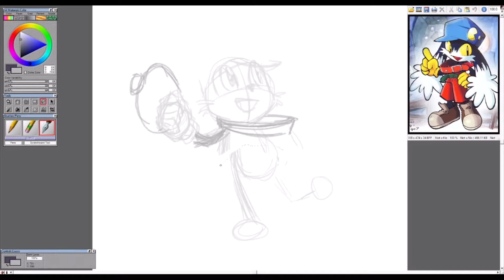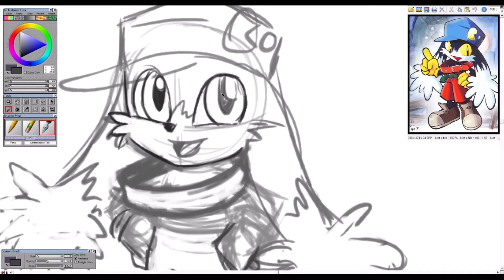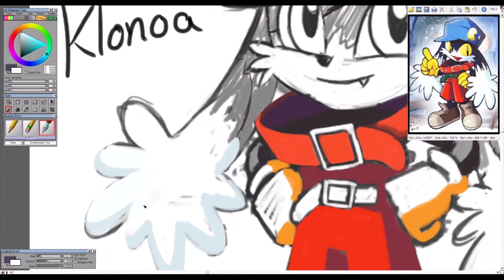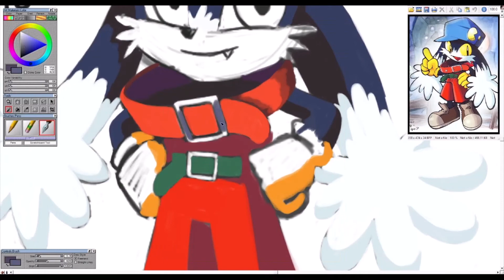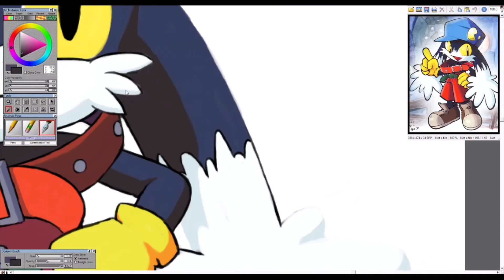Door to Phantomile: Klonoa || Art Time Lapse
3hrs 20m.
Whew! Sorry for the speed on this one, there was so much in the beginning so I had to hurry the rest along.
Klonoa is such a gem! I grew up around Door to Phantomile (PS1 version) but only beat it this year. If you're a fan of Yoshi's Island or Yoshi's Story, I would say it's worth a look as the mechanics and tone are similar, though the story for Klonoa is more in depth.